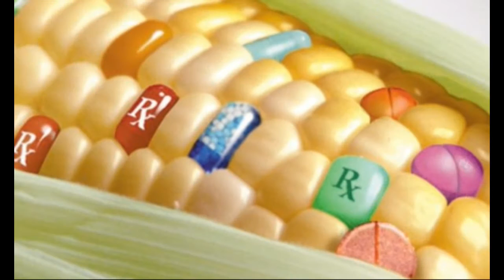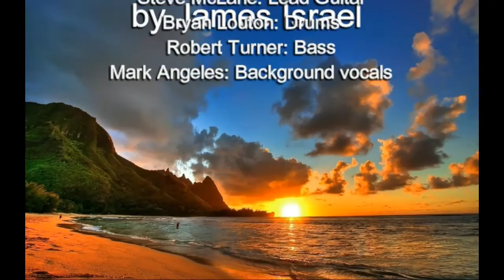Wake Up (from the American Dream) - music & lyrics by James Israel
A patriotic song, in its own revolutionary way. An original rock tune about the need to Wake Up from our collective slumber as Americans, and take the country back from the one percent! (Original song, music and lyrics, copyright James Israel.)

James Israel: Rhythm Guitar, Vocals
Steve McLane: (awesome Mark Knopfler-esqe) Lead Guitar
Bryan Louton: Drums
Robert Turner: Bass
Mark Angeles: Background vocals (rest in peace, Mark)

Includes video footage from:

 - "Protesters Take Over NYC" - Casey Neistat (Oct 27, 2011 Occupy march in New York City)

 - "2050: A Documentary" - Kajsa Lebo & Azanta Thaktur

 - "Dancing Protest at Jefferson Memorial"  - Code Pink (June 4, 2011 protest against arrests made there for dancing, or even just "swaying.")

 - "Sunrise Time-Lapse" - lucatartari98

Music and lyrics copyright James Israel.